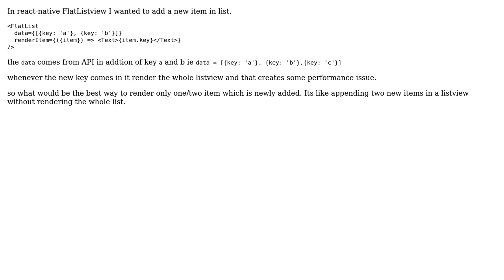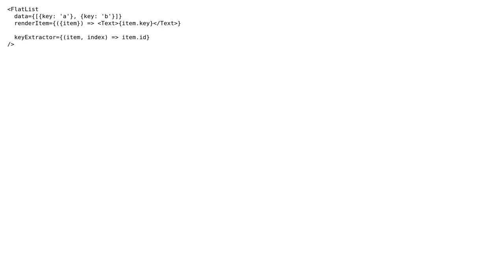Appending new items in a Listview without rendering the whole list - React Native/ React js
With thanks & praise to God, and with thanks to the many people who have made this project possible! | Content (except music & images) licensed under CC BY-SA | Music | Images & others | With thanks to user YYC user Gavin Thomas user bashIt and the Stack Exchange Network Trademarks are property of their respective owners. You are responsible for your own actions.